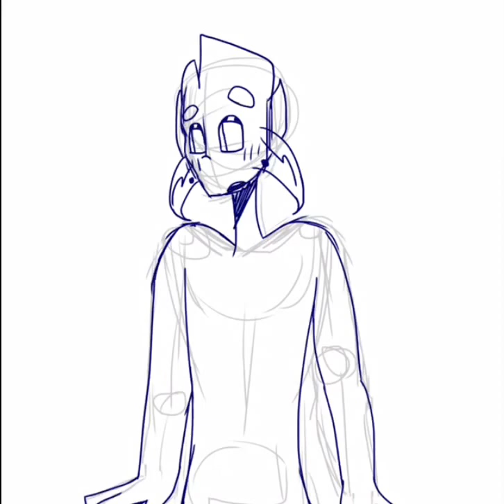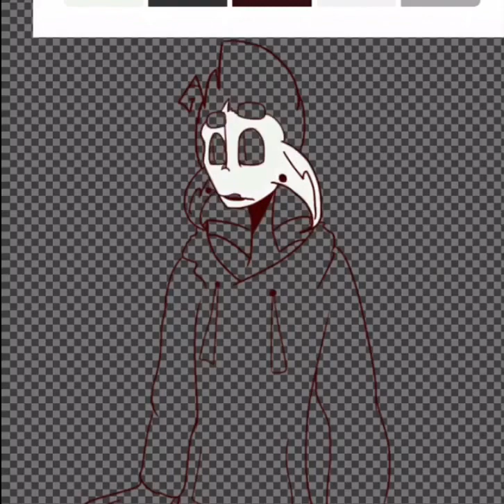Troy x (New OC)?? // Speedpaint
AS YOU CAN SEE, I MADE A NEW OC NAMED FRANK BECAUSE WHY NOT- (For a new comic series with Splip draw check it out lol, it's called "Exculpatory" and it's on Tapastic)

Song: Give Em' Hell Kid by My Chemical Romance
(I was too lazy to put other music after that finished)